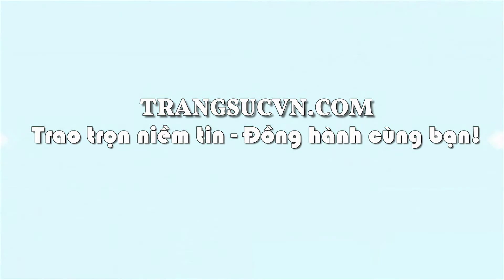Mặt dây chuyền charm bi phay,mặt dây chuyền vàng,Trang sức vàng,TSVN024707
Mặt dây chuyền charm bi phay,mặt dây chuyền vàng,Trang sức vàng,TSVN024707, sản phẩm: Mặt Dây Chuyền Vàng

Kiểu chế tác: Mặt dây chuyền nữ vàng quý phái dễ kết hợp cùng nhiều kiểu dây chuyền vàng

- Trọng lượng vàng tham khảo: 0.290 chỉ

- Màu vàng: Vàng trắng

Kích thước mặt dây chuyền nữ vàng

- Chiều dài: 11.56 mm (Không tính móc)

- Chiều rộng: 10.92 mm

Bảo hành: 6 tháng

Xuất xứ: Italy

Giấy đảm bảo vàng: Có

thuộc CÔNG TY TNHH TRANG SỨC EM VÀ TÔI là một trong những công ty hàng đầu về lĩnh vực cung cấp cấp trang sức vàng bạc, đá quý, đá thiên nhiên với mẫu mã đa dạng, chất lượng đảm bảo, đáp ứng nhiều nhu cầu, thị hiếu khách hàng, được khách hàng trong và ngoài nước đánh giá cao. - Với quy mô hoạt động sâu rộng, công ty đã cung cấp cho khách hàng trong và ngoài nước lượng sản phẩm lớn mỗi năm và đáp ứng các nhu cầu thiết kế cao cấp của khách hàng EM VÀ TÔI ® đạt danh hiệu: Thương Hiệu Dẫn Đầu Việt Nam - Phương châm (Trao chọn niềm tin - Đồng hành cùng bạn)